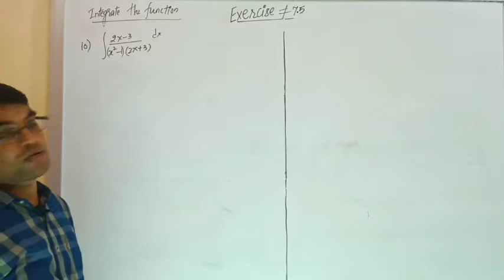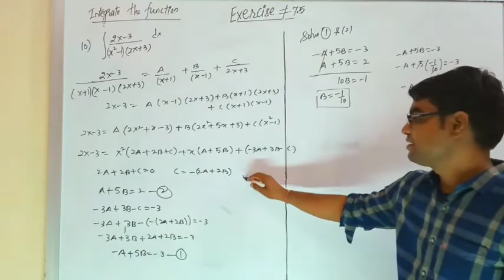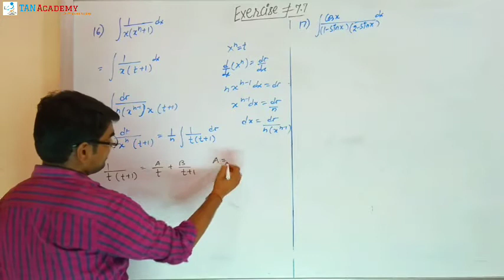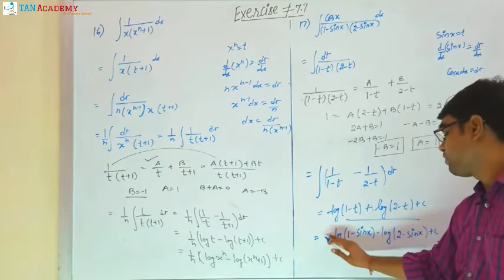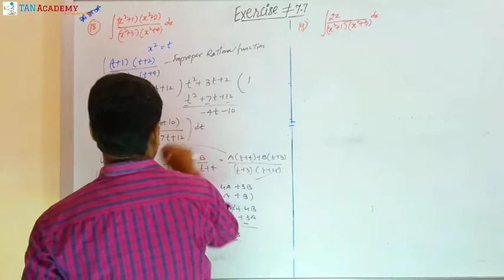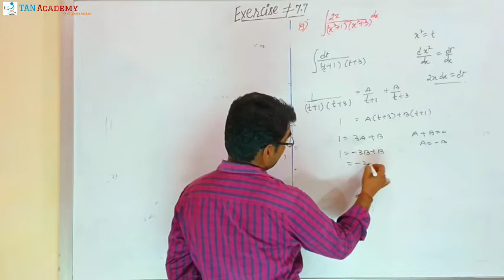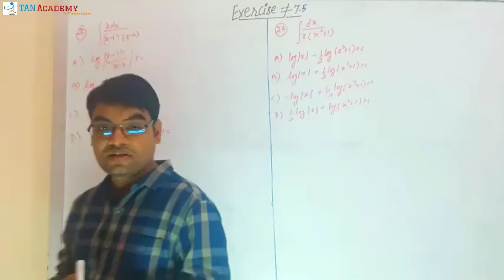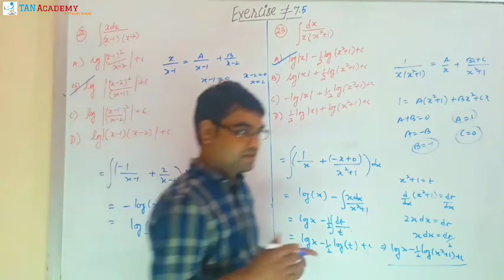L16/35 | CH07 | INDEFINITE INTEGRATION | NCERT | EX 7.5 | PART II | CLASS 12TH | MATHS | T.P. SIR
INTEGRALS | CHAPTER 07 | CLASS 12TH | MATHEMATICS | T.P. SIR (IIT DELHI)

In this chapter we will learn about
1) What is Integral and Integration?
2) What is the significance of Integration?
3) What are different types of Integration?
4) What is Fundamental Theorem of Calculus?
5) How to integrate?
6) What is Inverse Process of Differentiation?
7) What is Geometrical Interpretation of Integration?
8) What are Properties of Indefinite Integral?
9) What is difference between Differentiation and Integration?
10) What are different Methods of Integration?
11) How to Integrate by Substitution Method?
12) How to Integrate using Partial Fractions?
13) What is the method of Integration by Parts?
14) How to Integrate using Trigonometric Identities?
15) What are Integrals of some Particular Functions?
16) How to Integrate by Parts?
17) What are Integrals of some special types?
18) What is Definite Integral?
19) What is Definite Integral as the Limit of a sum?
20) What is First Fundamental theorem of Integral Calculus?
21) What is Second Fundamental theorem of Integral Calculus?
22) How to Evaluate Definite Integrals by Substitution Method?
23) what are Different Properties of Definite Integral?
24) How to solve Problems on Properties of Definite Integrals?
25) NCERT EXERCISE
26) NCERT EXEMPLER PROBLEMS
27) MISCELLANEOUS EXERCISE
28) R.D. SHARMA PROBLEMS

Watch all videos of TAN Academy here :
PHYSICS (JEE MAINS/ADVANCED) BY ARJUN SIR: